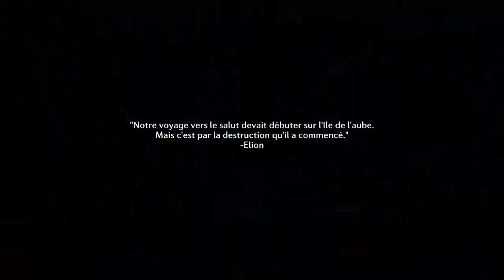a la decouverte de TERA